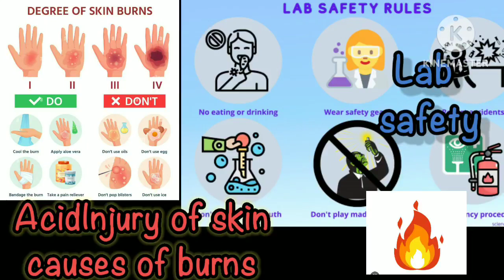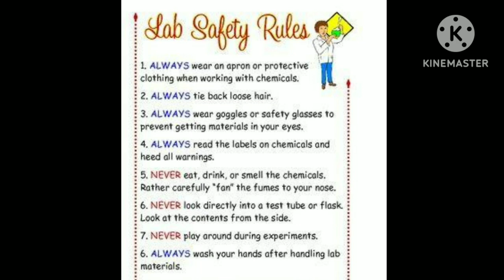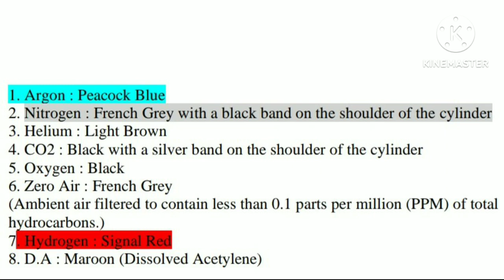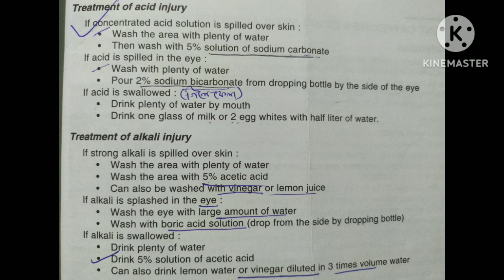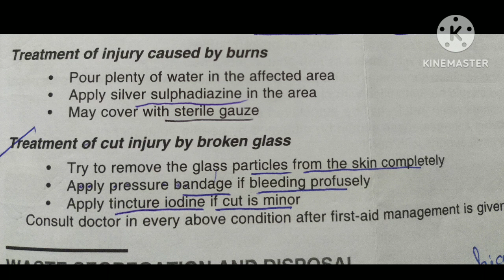Acid injury of skin causes of burns .. lab safety for stafs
Injury of acid alkali and glasswareInjury of eye in acidLab safety rulesLab wearvapronTreatment of injury in acid solutionamazing experimentsamazing science experimentsbattery experimentschemicalchemistrychemistry lab safetyeasy science experimentsexperiment at homelab safety videomedicinetreatmentwater experiments